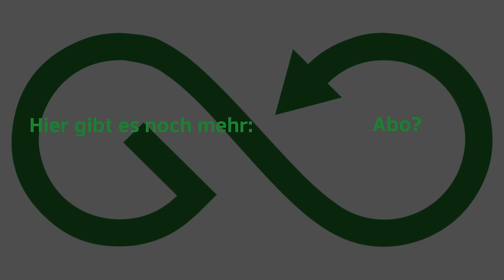Riese & Müller Charger4 GT touring VS KTM Macina Gran 720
Wir vergleichen heute das Riese & Müller Charger4 GT touring mit dem KTM Macina Gran 720. Was drin steckt und was es zu beachten gibt erklären euch Lucien & Tobi. Viel Spaß! 👇👇BIKE DETAILS 👇👇

SPEZIFIKATIONEN

Riese und Müller Charger4 GT touring

Rahmenfarbe black matt*; dark red matt*; petrol matt*
Federgabel SR Suntour Mobie 34, Air, tapered, 100mm; SR Suntour Mobie 34 ABS, Air, tapered, 100mm*
Steuersatz Acros Integration X, block lock
Sattelstütze Cane Creek New Thudbuster ST Evo-2; JD-SP66, Alu, 34,9 x 400mm*
Sattelklemme Kalloy SC-201, 40,0 mm
Reifen Schwalbe Super Moto-X 62-584 Reflex; Schwalbe Johnny Watts 60-584*
Schläuche Schwalbe AV21
Felgen Rodi Tryp35 27,5"
Speichen Sapim Leader 2,0 mm, Inox, black ( 16x ); Sapim Leader 2,0 mm, Inox, black ( 18x )
Vorderradnabe Novatec Disc 32H
Hinterradnabe Novatec Boost, QR, 36H
Akku Akku Bosch PowerTube 750 Vertical; Akku Bosch Powertube 750 Vertical*; Bosch PowerMore 250*
Motor Bosch Performance Line CX (smart system)
Display Bosch Intuvia 100; Bosch Kiox 300*
Tretkurbel FSA/Riese & Müller, 170 mm
Kettenblatt 42T
Kettenschutz Chain guard
Kette KMC X11 ( 125x )
Kassette Shimano CUES CS-LG400-11,11-50T
Sattel Selle Royal New Lookin Male Eco; Selle Royal New Lookin Female Evo R&M*; Selle Royal*
Pedale VP R&M Custom
Schaltung Shimano XT 11-S Linkglide
Schalthebel Shimano XT 11-S Linkglide
Lenker Humpert ergotec Ergo XXL, 31,8 mm; Humpert ergotec Trekking, 31,8 mm, Alu*; Satori R&M Custom Komfort, 25,4 mm, Alu*; Satori R&M Custom, 25,4mm, Alu*
Vorbau Humpert ergotec Barracuda Evo, 90 mm, 20°; Satori R&M Custom, cable integration, adjustable angle, Alu*
Griffe Herrmans Grips Line
Bremsen Magura MT4, disc brake; Magura MT5, disc brake; Magura MT C ABS*
Frontlicht Supernova mini 2 Pro
Rücklicht Busch & Müller Toplight 2C LED; Supernova M99, integrated brake light*
Schutzbleche SKS A69R
Gepäckträger Riese & Müller, MIK
Spanngummi Bibia
Klingel Billy
Seitenständer Ursus Power 94 Kickstand
Schloss ABUS Shield X+
RX Hardware RX Chip (für RX Services)*
Rahmenhöhe [cm] 46 cm*; 49 cm*; 53 cm*; 56 cm*

KTM Macina Gran 720

E-SYSTEM  BOSCH PT-CX7I4
RAHMEN  Macina Trekking Onroad Alloy6061; PT750Wh Bosch Gen.4 / T-2940
GABEL  Suntour XCM 32 ATB coil 29" NLO 80mm taper
MOTOR  Bosch PERFORMANCE CX Gen.4 SMART SYSTEM - 25km/h / 85Nm
DISPLAY  Bosch LED remote SMART SYSTEM / Bosch INTUVIA 100 LCD Display SMART SYSTEM
BATTERY  Bosch PowerTUBE 750Wh SMART SYSTEM hor.
LADEGRÄT  Bosch STANDARD Charger 4A SMART SYSTEM
SCHALTWERK  Shimano Deore M4120-10 SGS shadow
SCHALTHEBEL  Shimano Deore M4100-10 display
KURBEL  KTM E-COMP ISIS 170mm Q16
VORDERES KETTENBLATT  FSA steel 42T Direct Mount
HINTERES KETTENBLATT  Shimano Deore M4100-10 / 11-42
KETTE  KMC e10 EPT e-bike
BREMSE  Tektro HD-T390 / E390 2-Piston
BREMSSCHEIBE  Tektro TR-45 2.3mm CL 180 / 160
VORDERRAD  KTM Line - Shimano Deore M6000 CL 32H 100-5QR / Ryde Rival30 32L 622x30C / DT Champion 2.0 black
HINTERRAD  KTM Line - Shimano Deore M6000 CL 32H 135-5QR / Ryde Rival30 32L 622x30C / DT Alpine II 2.34 black
VORDERREIFEN  Schwalbe Al Ground Perf. RaceGuard 60-622
HINTERREIFEN  Schwalbe Al Ground Perf. RaceGuard 60-622
HANDGRIFF  Ergon GP1 SD
LENKER  Ergotec Lady Town GH16 630mm
LENKERVORBAU  KTM adjust. 0-60° ICR
GABELLAGERUNG  Acros AICR internal 1.1/8"-1.5" angle limit
SATTEL  Selle Royal Lookin+
SATTELSTÜTZE  Suntour SP17-NCX suspension 30.9/350
PEDALE  Trekking-Pedal VP-616 anti-slip
GEPÄCKTRÄGER  KTM light (snap-it 1.0)
VORDERES LICHT  B&M Lumotec MYC LED 50Lux
HINTERES LICHT  B&M Toplight 2C LED
SCHUTZBLECH  SKS A69R 69mm black matt
KETTENSTREBE  KTM type 7 for Bosch Gen.4
FAHRRADSTÄNDER  KTM 28" adjustable
GEWICHT  28,80 kg
HÖCHSTZULÄSSIGES GESAMTGEWICHT  148 kg